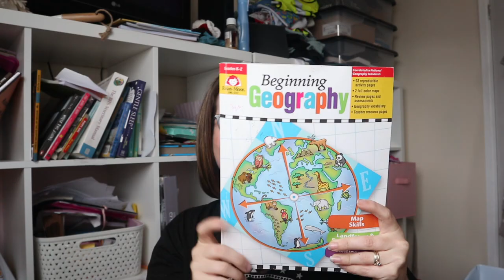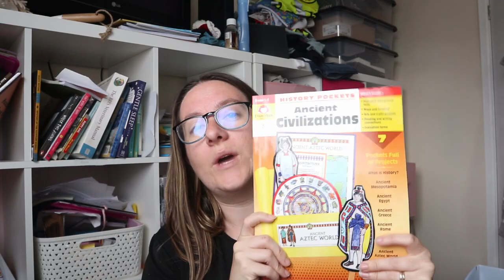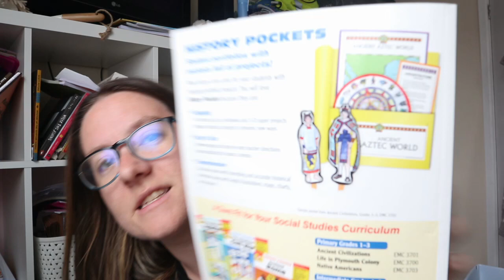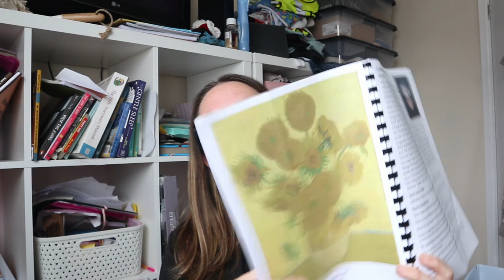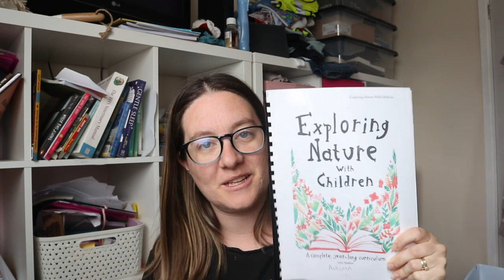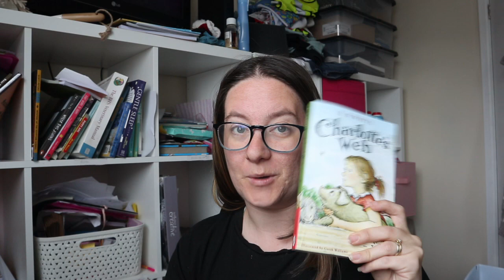Not Back To School Week 2021 - Day 4 - Unit Studies & Group Subjects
It's Day 4 of Not Back To School Week! Today we're talking about unit studies and group subjects that all our family will enjoy together.

Resources listed in all of the vidoes this week can be found here on this Amazon wish list;